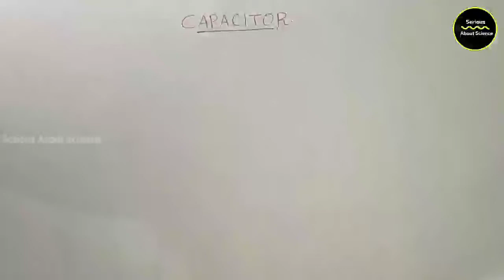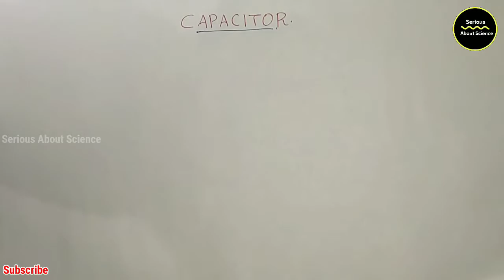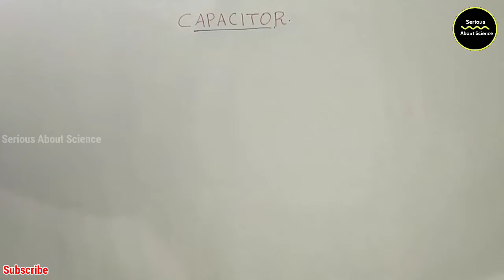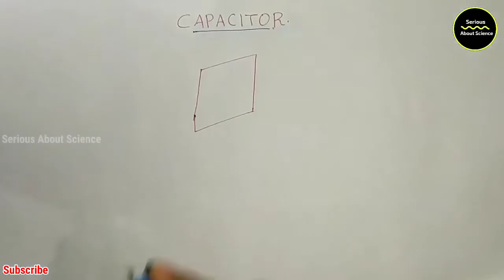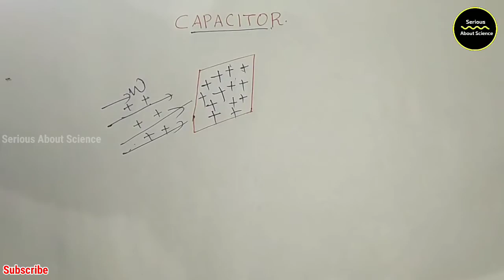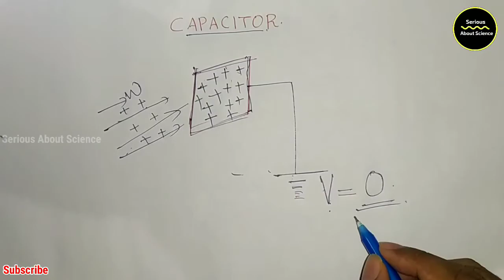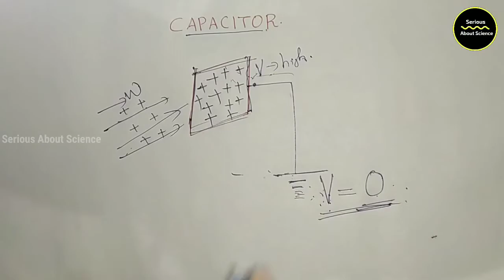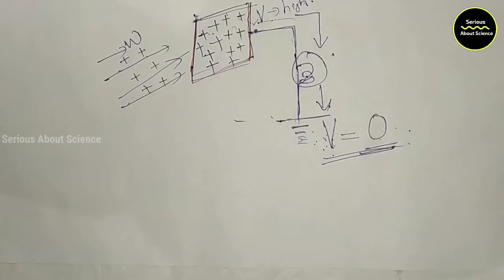എന്താണ് Capacitor?? Electric Potential and Capacitance in Malayalam | Part 10 | Class 12 Physics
Class 12 Physics-  Electrostatic Potential and Capacitance in Malayalam - Chapter 2 - Part 10

Topic : Capacitor

Please go through the given links to watch the classes of Chapter 2 :Electrostatic Potential and Capacitance explained in Malayalam.

Please go through the given links to watch the classes of Chapter 1 : Electric Charges and Fields explained in Malayalam.

For suggestions and clarifying doubts: wp : 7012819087

Serious About Science